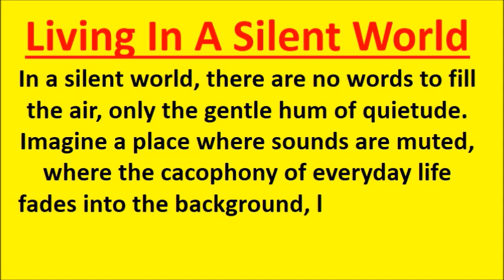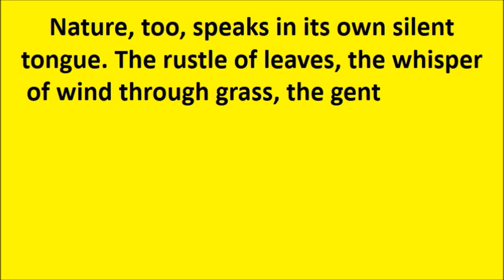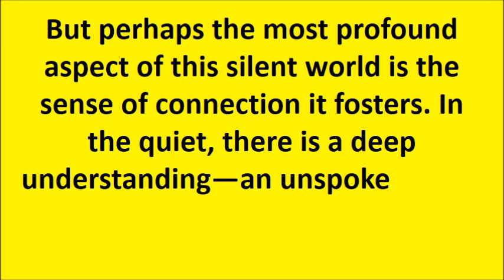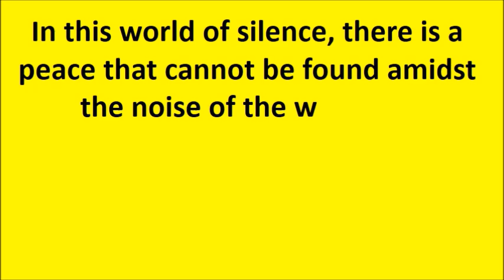living in a silent world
living in a silent world essay grade 12 topics,
living in a silent world essay in english 400 words
living in a silent world essay 400 words
Living in a silent world essay grade 12 pdf
living in a silent world essay 450 words
Living in a silent world essay grade 12 brainly
living in a silent world essay 300 words
the silent world essay
living in a silent world introduction
Living in a silent world essay grade 12 topics pdf
Living in a silent world essay grade 12 topics brainly
living in a silent world essay in english